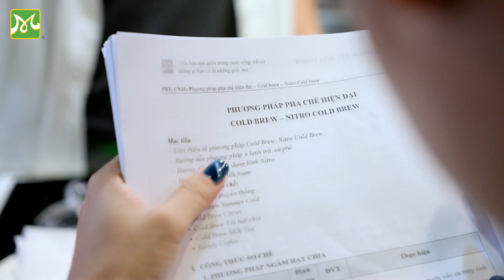Hướng nghiệp 4.0 | Cập nhật xu hướng mới - Cafe Nitro để giành ưu thế trong nghề | Hướng Nghiệp Á Âu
Nắm bắt các xu hướng pha chế trên thế giới là lợi thế giúp các Barista bước ra thị trường quốc tế. Thấu hiểu điều này, Hướng Nghiệp Á Âu (HNAAu) đã nhanh chóng cập nhật  vào khóa học Barista buổi học phương pháp pha chế hiện đại – Cold Brew – Nitro Cold Brew.
Các phương pháp pha chế hiện đại được ứng dụng rộng rãi tại nhiều quốc gia trên thế giới. Trong đó, phương pháp Cold Brew và Nitro Cold Brew với khả năng “biến” hương vị thức uống quen thuộc trở nên mới mẻ và hấp dẫn. Bài học phương pháp pha chế hiện đại: Cold Brew – Nitro Cold Brew là nền tảng giúp học viên tiếp cận với phương pháp pha chế mới, bổ sung và hoàn thiện các kỹ năng pha chế để chinh phục công việc Barista trong tương lai.
♥♥♥ Đăng ký và theo dõi kênh Hướng Nghiệp Á Âu để nhận những Video mới nhất tại đây
Tham khảo các khóa học đa ngành từ cơ bản tới nâng cao tại
HƯỚNG NGHIỆP Á ÂU “ĐỊNH HÌNH ĐAM MÊ – ĐỊNH HƯỚNG TƯƠNG LAI”
CÁC ĐIỂM ĐÀO TẠO TRÊN CẢ NƯỚC:
259B Hai Bà Trưng, Phường Võ Thị Sáu, Quận 3, TP. Hồ Chí Minh
131 Hòa Hưng, Phường 12, Quận 10, TP. Hồ Chí Minh
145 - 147 Xuân Hồng, Phường 12, Quận Tân Bình, TP. Hồ Chí Minh
94 Phan Xích Long, Phường 3, Quận Bình Thạnh, TP. Hồ Chí Minh
2 - 4 KBT Chu Văn An, Đường số 1, Phường 26, Quận Bình Thạnh, TP. Hồ Chí Minh
27B Đường Số 40, Phường Tân Tạo, Quận Bình Tân, TP. Hồ Chí Minh
29 Cao Bá Nhạ, Phường Nguyễn Cư Trinh, Quận 1, TP. Hồ Chí Minh
593 Lê Văn Thọ, Phường 14, Quận Gò Vấp, TP. Hồ Chí Minh
     **Hà Nội**
100 Khúc Thừa Dụ, Phường Dịch Vọng, Quận Cầu Giấy, Hà Nội
    **Đà Nẵng**
304 Điện Biên Phủ, Phường Chính Gián, Quận Thanh Khê, Đà Nẵng
150 Lê Văn Hiến, Phường Khuê Mỹ, Quận Ngũ Hành Sơn, Đà Nẵng
195 – 197 Xô Viết Nghệ Tĩnh, Phường Khuê Trung, Quận Cẩm Lệ, Đà Nẵng
     **Đồng Nai**
O13 - O14 Đồng Khởi, Phường Tam Hòa, TP. Biên Hòa, Đồng Nai
    **Bình Dương**
153 Ngô Gia Tự, Phường Chánh Nghĩa, TP. Thủ Dầu Một, Bình Dương
    **Tây Nguyên**
55 Trần Quang Khải, Phường Thắng Lợi, TP. Buôn Ma Thuột, Đắk Lắk
    **Nha Trang**
49-51 Thích Quảng Đức, KĐT VCN Phước Hải, Phường Phước Hải, TP. Nha Trang, Khánh Hòa
    **Phan Thiết**
78 Từ Văn Tư, Phường Phú Trinh, TP. Phan Thiết, Bình Thuận
    **Cần Thơ**
57 Nguyễn Việt Hồng, Phường An Phú, Quận Ninh Kiều, Cần Thơ
    **Rạch Giá**
L09-01 Trần Quang Khải, Phường An Hòa, TP. Rạch Giá, Kiên Giang
HỆ THỐNG Á ÂU GROUP:
    ** TRƯỜNG KINH TẾ DU LỊCH TP.HCM (CET)
Đào tạo đa ngành hệ Trung cấp Chuyên nghiệp
    ** CHEFJOB.VN
Đơn vị kết nối tuyển dụng & cung ứng nguồn nhân lực chất lượng cao đa ngành
    ** ĐVP MARKET
Cung cấp nguyên vật liệu - công cụ dụng cụ - trang thiết bị ngành F&B
Địa chỉ: 259B Hai Bà Trưng, Phường Võ Thị Sáu, Q3, TP HCM
© Bản quyền thuộc về Hướng Nghiệp Á Âu
© Copyright by Hướng Nghiệp Á Âu Channel ☞ Do not Reup